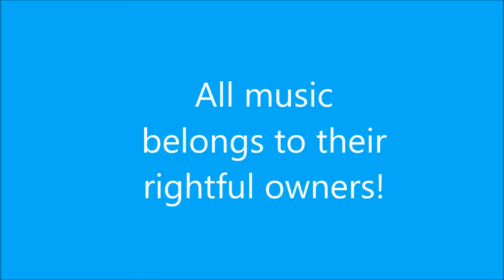happy halloween!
i kinda rushes with this video so its actually REALLY BAD but whatever!